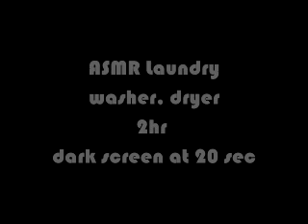ASMR 2 hr laundry washer dryer